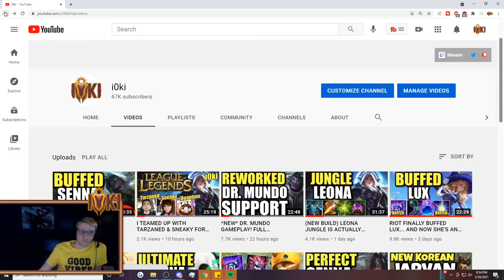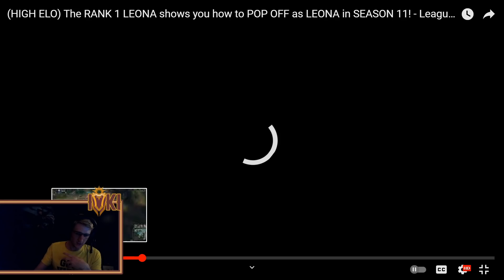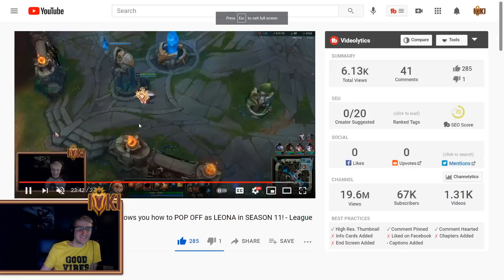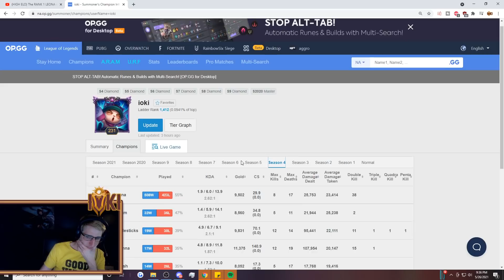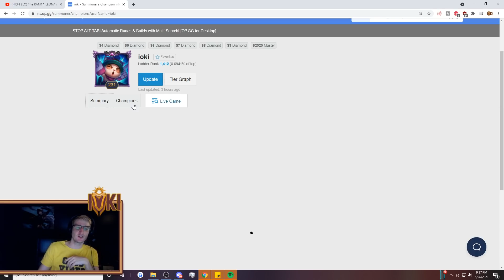NEACE & i0ki TALK ABOUT SOLO QUEUE, RIOT GAMES, AND MORE! | (FULL PODCAST)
THE FULL UNEDITED EPISODE OF NEACE'S PODCAST "Summoner Speak"!

Be sure to check out NEACE!